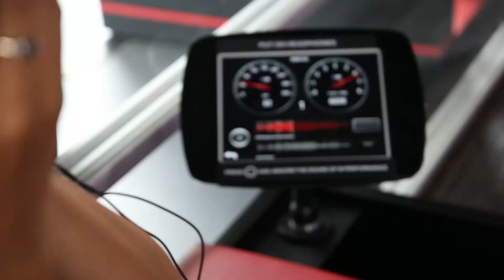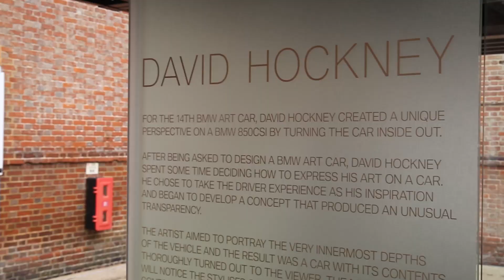BMW at Goodwood Festival of Speed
The German car manufacturer has built a large structure exploring its different models.